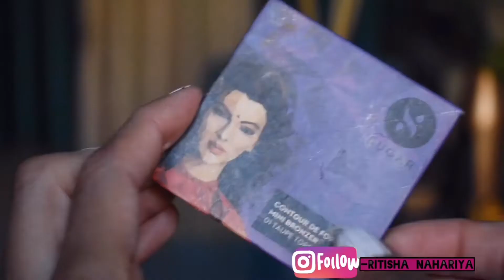RECREATING A CELEBRITY’S LOOK | HIMANSHI KHURANA| HAIR and MAKEUP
HEY PRETTY PEOPLE.
IN THIS VIDEO I HAVE TRIED RECREATING HIMANSHI KHURANA'S LOOK,
I am thinking of making a series of recreating celebrity's look.

INstagram.com/ritisha_nahariya/

RITISHA NAHARIYA
RITISHANAHARIYA
THEAIRGIRL
THE AIR GIRL
_THEAIRGIRL_